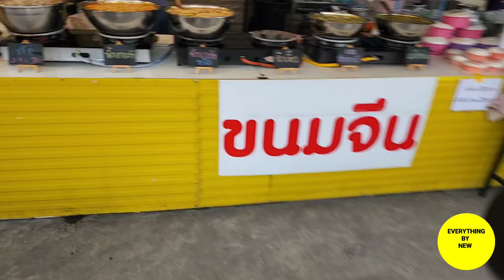ชี้ทาง-วิธีการ​ : มือใหม่​หัดฟาร์มของ​อย่างไร? คุ้ม! ไปต่อได้​ I​ Everything​ By​ New​นิว​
คลิปนี้​พาทุกคนมาดู ซุปเปอร์​จิ๋ว​ วินเทจ​ เป็นพ่อค้า​ นักหาของ​ ฟาร์มของ​ ที่มีมาตราฐานสูง​  และเทคนิค​ มาฝากสำหรับมือใหม่​ครับ
ถ้าชอบคลิปของเรา
ส่ง​Super​ Sticker​ มาด้วยนะจ๊ะ

สำหรับใครที่ชอบเสื้อมือสอง สาระดีๆ

กด❤
กด🛎
คลิป Vlog คลังเสื้อสะสม 1 ปี Everything By Newนิว
คลิป บุกคลังเสื้อ พี่เบียร์ พรหมเทพ
คลิปตามรอยคุณแก้ว ตลาดนัดวัดทองสะอาด